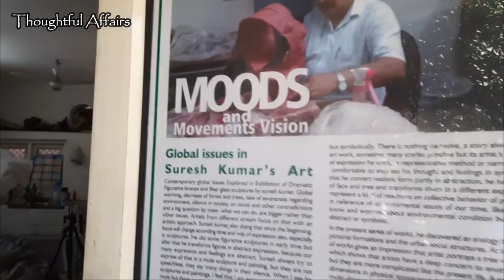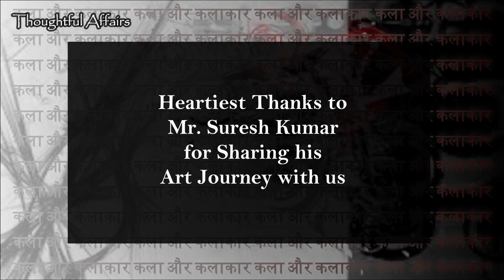Kala Aur Kalakar -05 | A well-known Name in the Art Fraternity, An Artist with a Vision-Suresh Kumar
Kala Aur Kalakar - 05 | A Popular Name in the Art Fraternity, An Artist with a vision - Suresh Kumar

Heartiest Thanks to Mr. Suresh Kumar who agreed to share his journey with us .

Meet Mr. Suresh Kumar a Sculptor, Painter, Curator and Teacher. His latest work is on Global Warming, through which he wants to tell us how to reconcile with nature.

You can check out these links If you are interested in Indian cinema